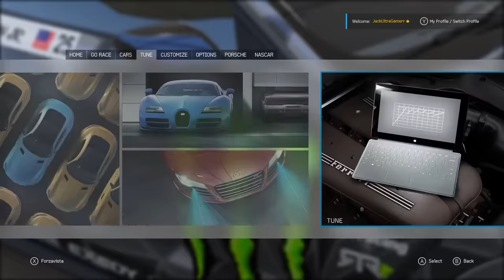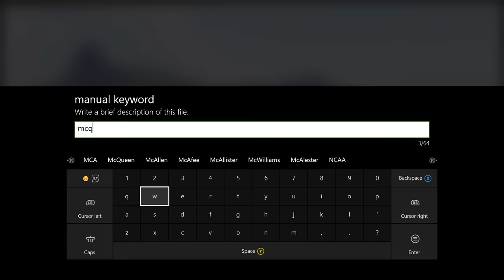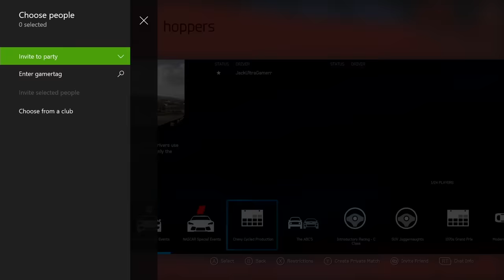Forza 6 - CARS DINOCO 400 RECREATION! (Opening Race)